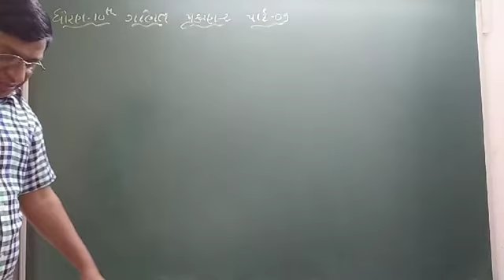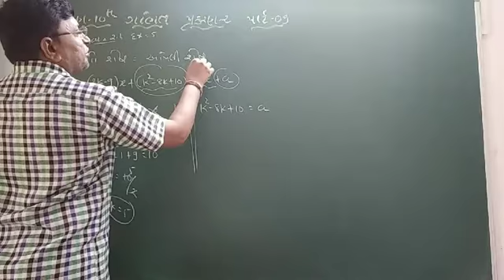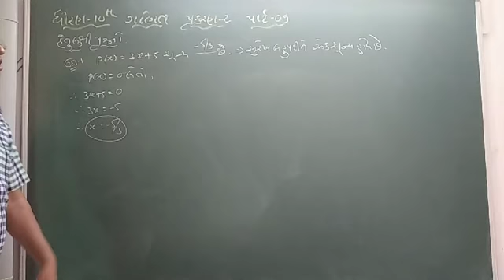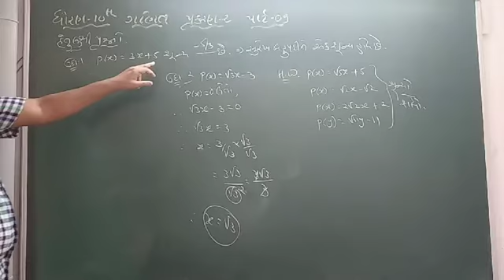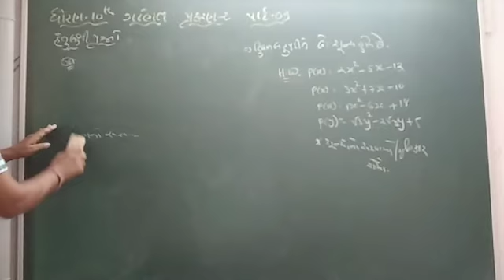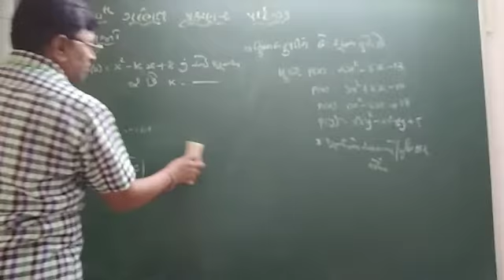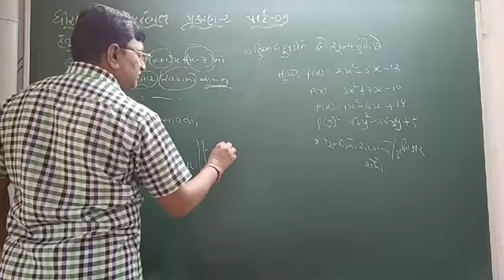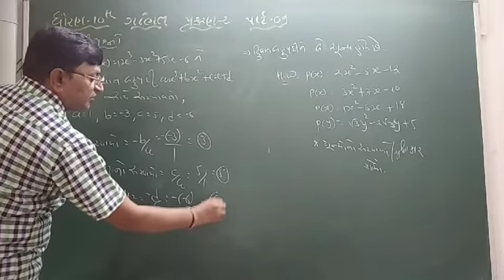GUJ MED STD 10 SUB MATHS CH 2 P 9